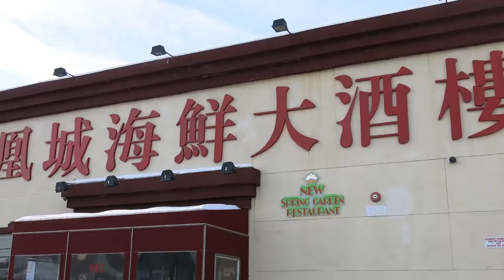The best Chinese dim sum restaurant in Brooklyn, NY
Superb dim-sum dishes.
Location at the end of video.